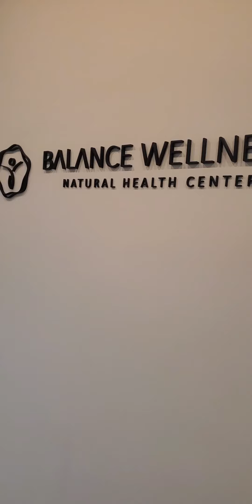Vasper Machine rehab at @Balance Wellness HK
Balance Wellness HK. my go to place when in need of rehab, osteopathy, general TLC and to see the great companionship of the owner Esther 😁❤️😁